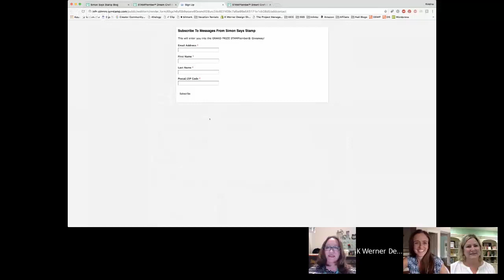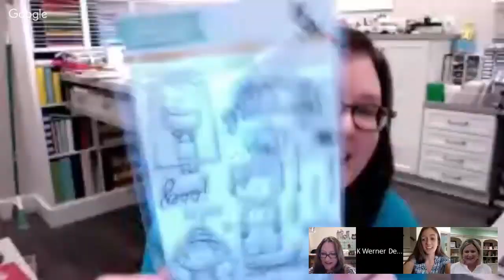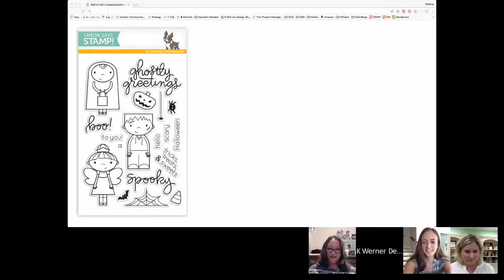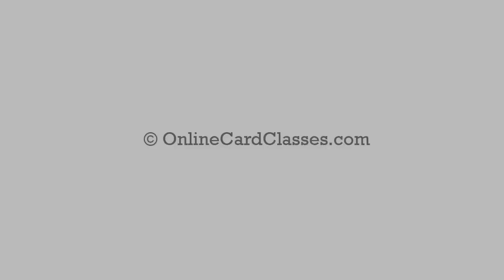Crafty Chat Episode 15 Heidi Crowl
In this week's episode of Crafty Chat, Heidi tells us what Stamptember is all about, as well as about their Dream Craft Room Giveaway.